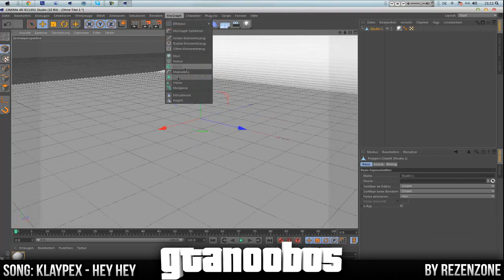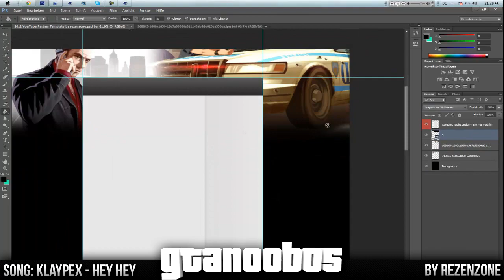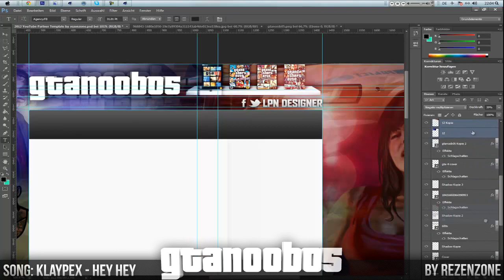GTANoob05 Background Speedart by REZENZONE